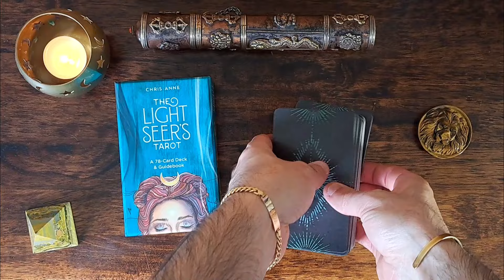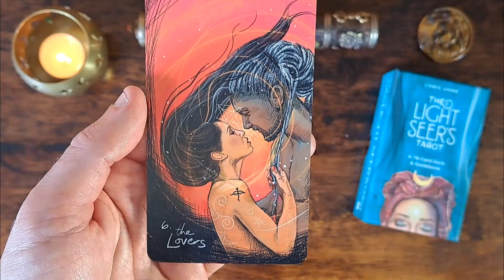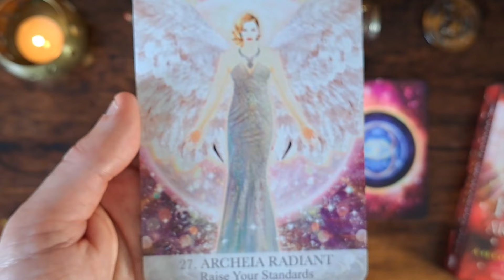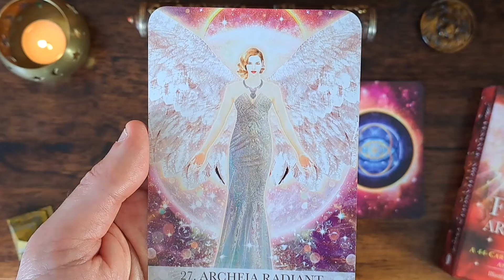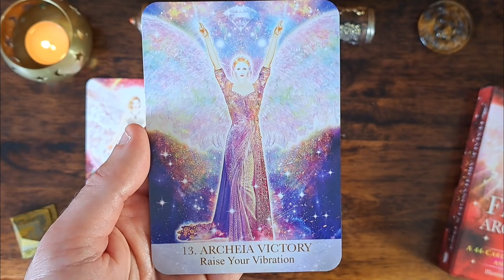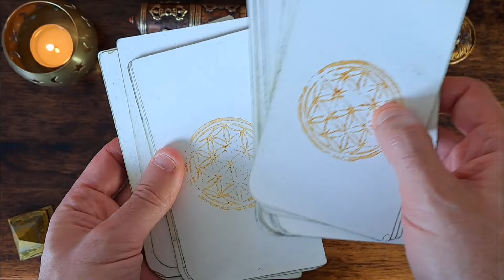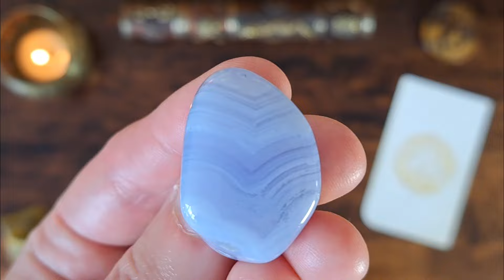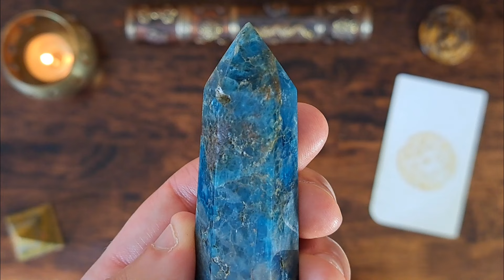MAJOR SHIFT FOR YOU! 🔮 Oracle & Tarot Pick A Card Reading - August 2023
This is a monthly Oracle card reading and tarot card reading for August 2023. This reading is for spiritual guidance, personal growth, aligning with your life purpose and becoming the best version of yourself.

This is a general reading but be sure to stick around as I will do a pick a card reading too. This will give you an additional personal message and a crystal to support you through the month ahead. Learn more about the Light Seer's Tarot and the Female Archangels Oracle:

The Light Seer's Tarot:

The Female Archangels Oracle:

✨CHAPTERS:
0:00 Intro
0:24 Monthly Tarot Card
5:25 Oracle Card Reading
14:45 Pick A Card Reading
15:41 Card 1 Message
17:42 Card 2 Message
20:03 Card 3 Message

Recommended decks
Recommended crystal books